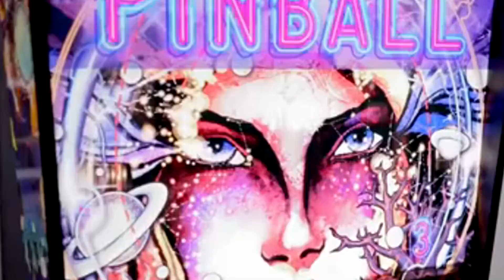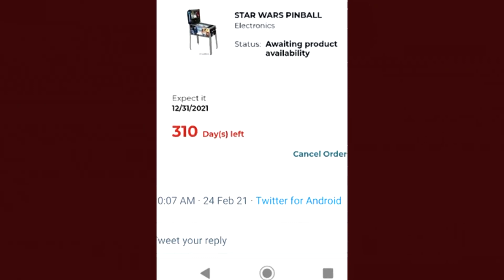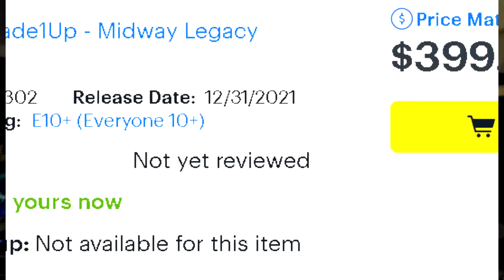Arcade1up Mortal Kombat & Star Wars delays keep coming, but good news for AtGames & iiRcade fans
February ends the way it started, with angry Arcade1up fans wondering what's happening with the company; iiRcade gets an important firmware upgrade, and AtGames has an owner appreciation contest part duex.

And if you really want to help us, please consider becoming a Patron supporter:

T-shirts, pull overs, and more swag!

ep 19 - I got those a1up blues